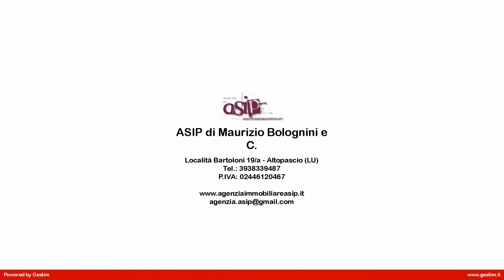Terreno con fabbricati da demolire e ricostruire in Vendita a Roccastrada (GR)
La proprietà è situata nel territorio extraurbano del comune di Roccastrada e più precisamente in località Sassofortino da cui dista meno di tre chilometri, si compone di diversi corpi di fabbrica da demolire e ricostruire per la realizzazione di circa 90 mq di civile abitazione e altri 90 mq non residenziali, il tutto su una superficie di terreno di circa 12.000 mq.Tutta questa area si caratterizza per landamento continuo delle curve collinari, solcate in senso longitudinale dalle profonde valli dei corsi dacqua che precipitano verso il mare e dal sistema viario che tiene collegata tutta la rete poderale organizzata lungo i crinali.In questi luoghi la forma del paesaggio agrario assume il massimo grado di qualità e peculiarità.Si tratta infatti di un territorio suddiviso in numerose proprietà, fittamente coltivato quasi esclusivamente a vigneto ed oliveto, inframezzato da zone boscate, soprattutto boschi cedui, a dimostrazione del radicamento storico della presenza umana in questa fascia.Abbiamo predisposto un ipotesi di progetto che sfrutta tutta la superficie disponibile e si sviluppa su due corpi di fabbrica discosti luno dallaltro nellintento di avere unottima privacy.Il fabbricato padronale disposto su di un unico piano è circa 130 mq laltro circa 50 mq.Comunque è possibile personalizzare un progetto per le esigenze specifiche del futuro acquirente.LA PROPRIETA VIENE VENDUTA NELLE ATTUALI CONDIZIONI CON I FABBRICATI DA DEMOLIRE, IL PREZZO E TRATTABILE IN AGENZIA E COMPRENDE I COSTI PER IL PROGETTO DA PRESENTARE AGLI ENTI COMPETENTI.